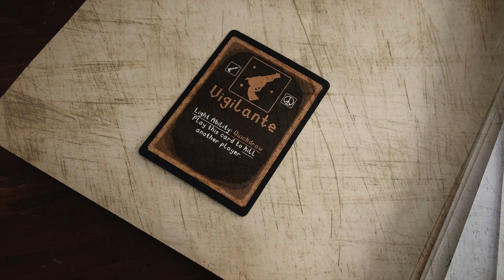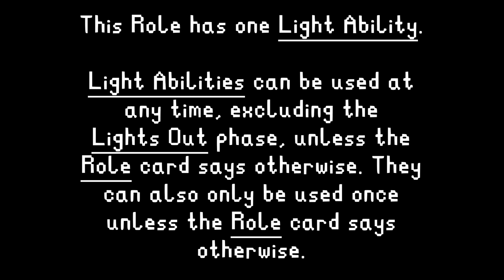The Vigilante - Role Introductions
This one is right on the edge of becoming something spectacular.

The Vigilante. Your quick-thinking and often impulsive ways have always been a bit of a bother. No matter, you are here. Where’s your foil hm? Where is your driving force? They have to be close by. No matter how many times you win or lose you always remember that silly rivalry of yours. When will you learn? When will you learn…